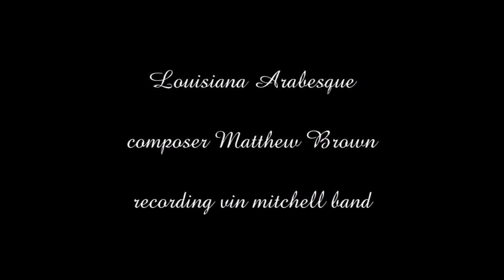Louisiana Arabesque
composer Matthew Brown, recorded by vin mitchell band, Matthew Brown, bass; Alan Miguel Hall, percussion; Bruce Nifong, soprano sax; Jeff Williams, piano, trumpet; vin mitchell, guitar; Mike Metheny, flugelhorn